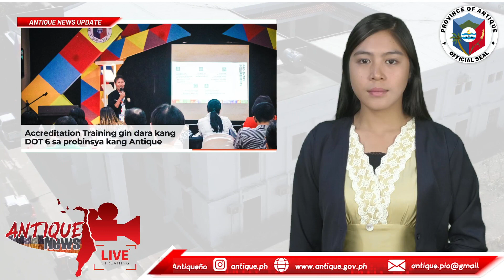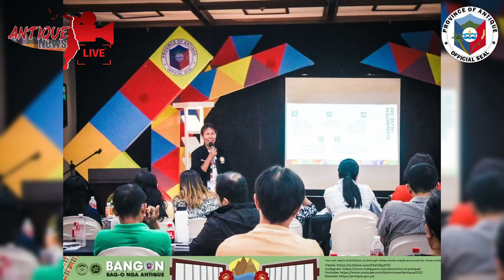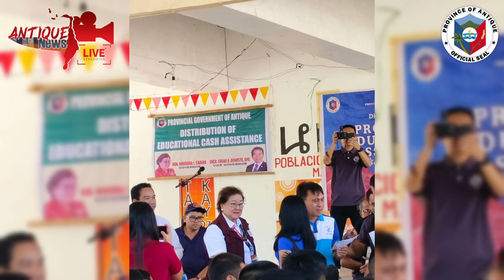Antique News Updates (LIVE 03-15-2024)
Province of Antique